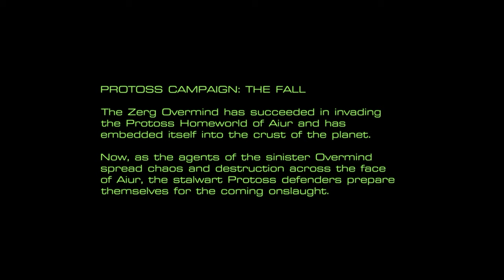StarCraft: Mass Recall V7.0 Protoss Campaign Mission 1 - First Strike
Starcraft: Mass Recall is a project that recreates the classic Starcraft and Brood War gameplay as well as the entire single-player campaigns within the Starcraft 2 engine.  Mass Recall contains 68 maps, 59 from the original Brood War game, 3 that were hidden or deleted on various Starcraft supports, and 6 from the 1998 demo campaign.

This mod can be used with any Starcraft 2 version, including the free Starter edition.